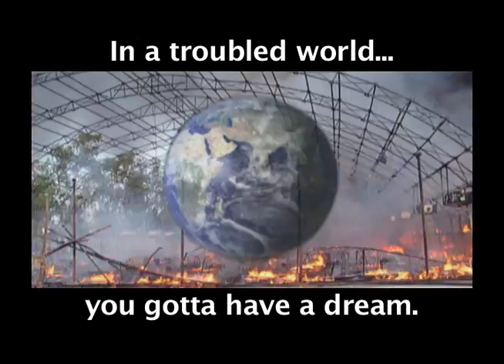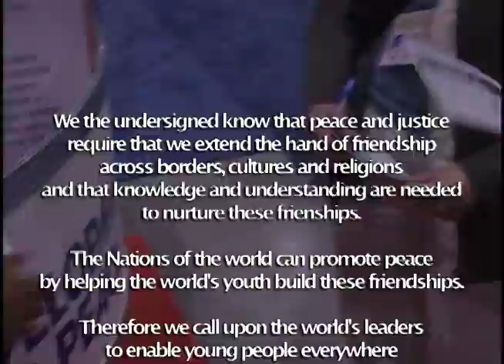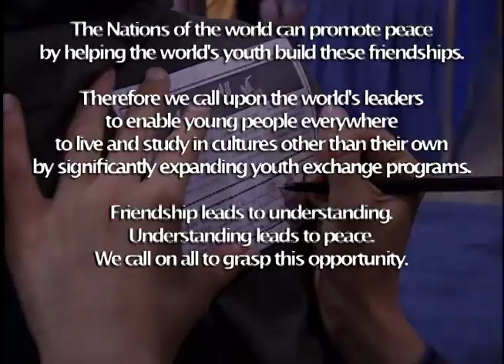AFS Peace Promo